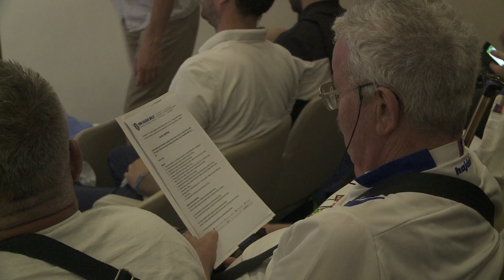Skupština dioničara HNK Hajduk š.d.d. (6.7.2019.) - GOVOR LUKA DOMIKULIĆ